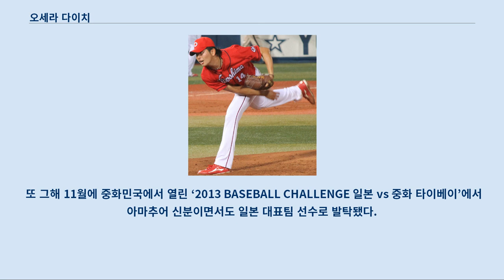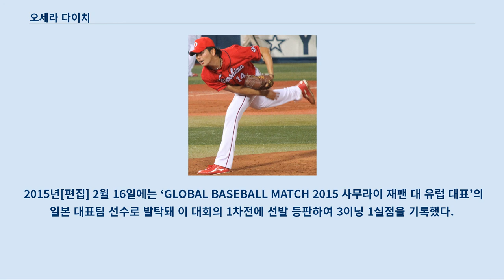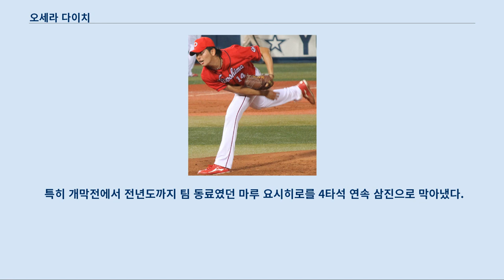오세라 다이치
오세라 다이치(일본어: 大瀬良 大地, 1991년 6월 17일 ~ )는 일본의 프로 야구 선수이며, 현재 센트럴 리그인 히로시마 도요 카프의 소속 선수(투수)이다.
 나가사키현 오무라시 출신이다.
 가고시마현 기리시마시의 고쿠부니시 초등학교 4학년 때 고쿠부니시 야구 스포츠 소년단에서 야구를 시작했다.
 중학교 시절에는 고쿠부미나미 중학교, 그후 전학 간 나가사키현 오무라시의 사쿠라가하라 중학교에서 같은 연식 야구부에 소속돼 있었지만 초등학교 시절에 야구주로 인해 오른쪽 팔꿈치를 다쳤기 때문에 중학교 3학년 때 수술을 받을 때까지 좌완 투수로서 경기에 참가했었다.
 제91회 전국 고등학교 야구 선수권 대회에서의 오세라 다이치(2009년 8월, 한신 고시엔 구장) 고등학교는 나가사키 니혼 대학 고등학교에 진학했는데 3학년 때인 하계 나가사키 대회(전국 고등학교 야구 선수권 나가사키 대회) 준준결승전에서는 같은 해 선발 고등학교 야구 대회 우승 학교이기도 한 나가사키 현립 세이호 고등학교와 맞붙었다.
 이 경기에서 훗날 프로에서 팀 동료가 되는 이마무라 다케루와 투수전을 펼쳐 세이호 고등학교의 타선을 4피안타 1실점으로 누르고 완투해 경기는 3대 1로 승리했다.
 결승에서도 소세이칸 고등학교를 누르고 제91회 전국 고등학교 야구 선수권 대회에 출전했다.
 1차전에서 기쿠치 유세이가 소속된 이와테현의 하나마키히가시 고등학교와 맞대결을 펼쳤는데 5회까지 무실점으로 호투했지만 팀은 패했다.
 졸업할 때는 프로 지망 신청서를 제출하지 않고 대학 진학을 택했다.
 진학한 곳은 그라운드나 연습 환경이 가장 좋다고 알려져 있던 것과, 아라카키 나기사나 마하라 다카히로를 프로로 내보낸 나카자토 기요시 감독의 지도를 받고 싶다는 이유로 규슈 공립대학을 선택했다.
 규슈 공립대학에서는 스포츠학부에 진학했고 입학할 때부터 체간 트레이닝에만 전념하여 2학년 때는 필라테스를 도입했다.
 3학년 때부터는 본격적인 웨이트 트레이닝을 개시했고 마른 체격이었던 신체는 4년 만에 14kg으로 증가됐다.
 경식 야구부에서는 1학년 때부터 경기에 출전했고 후쿠오카 6대학 야구의 2010년 춘계 리그에서는 5승을 올려(5승 무패) 평균 자책점 1위(평균 자책점 0.63)의 타이틀을 획득하여 베스트 나인 선출과 팀 우승에 큰 기여를 했다.
 추계 리그에서는 신인상을 받았다.
 2학년 때인 춘계 리그에서 최우수 선수상을 비롯해 추계 리그에서 평균 자책점 1위와 최우수 선수상을 수상하여 베스트 나인에 선정됐고 이 해에는 춘계와 추계 리그에서 모두 우승했다.
 제60회 전일본 대학야구 선수권 대회에서는 팀이 4강에 진출했고 7월에 미국에서 개최된 제38회 미일 대학야구 선수권 대회에서의 대학 일본 대표팀 선수로 발탁돼 2경기에 출전했다.
 5차전인 미국전에서는 선발로 출전했다.
 11월에 열린 제42회 메이지 진구 야구 대회에서는 2차전 상대인 소카 대학과의 경기에서 0대 3으로 패했는데 오세라는 9이닝 동안 159개의 공을 던져 탈삼진 10개를 기록하는 호투를 보였지만 팀은 이 경기에서 소카 대학 선발 투수인 오가와 야스히로에게서 11개의 삼진과 4안타에 그치는 부진을 겪었다.
 훗날 대학 시절에 이 경기를 ‘자신을 성장시켜준’ 경기로 꼽았고, 겨울에 있은 오프 시즌 중 “내년 진구 구장에서 오가와랑 다시 맞대결을 하고 싶다”라는 생각으로 트레이닝에 전력을 쏟았다고 말했다.
 3학년 때인 2012년 춘계 리그에서 최우수 선수상 수상과 동시에 베스트 나인에도 선출됐고 팀은 우승했다.
 추계 리그에서 평균 자책점 1위와 감투상을 수상하면서 베스트 나인에도 선출됐다.
 6월에 열린 제61회 전일본 대학 야구 선수권 대회에서는 대회 3일째에 전년도 메이지 진구 대회에서 패...